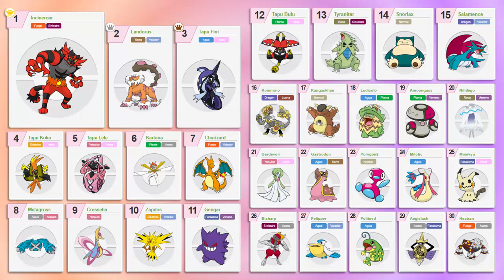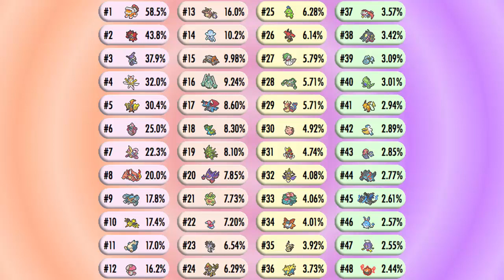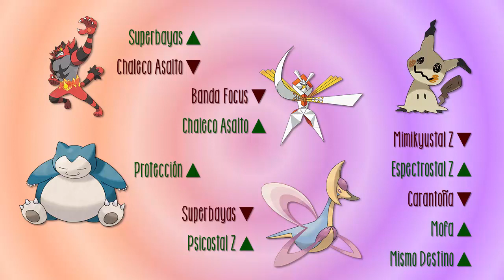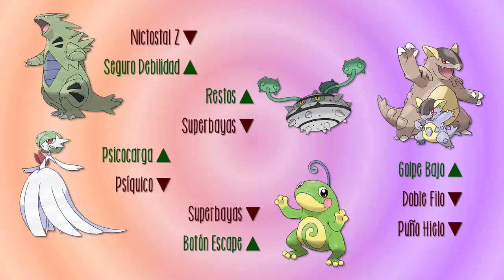Objetivo VGC 2018 | METAGAME previo al IC de Norteamérica: CHALK y Ultraentes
↓↓↓↓↓ ABRE PARA MÁS INFORMACIÓN ↓↓↓↓↓

Hoy hacemos un amplio repaso de la evolución más reciente del metagame de VGC 2018 y de lo que nos espera en el Campeonato Internacional de Norteamérica de este fin de semana, comentando el retorno de Mega-Kangaskhan y el ascenso de Kartana y Nihilego, además de tendencias, equipos y estadísticas interesantes.